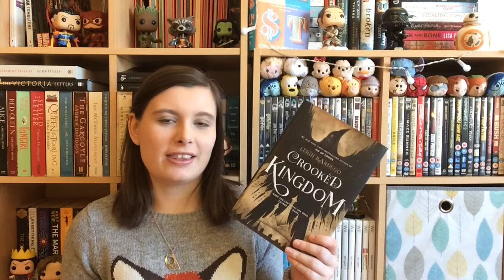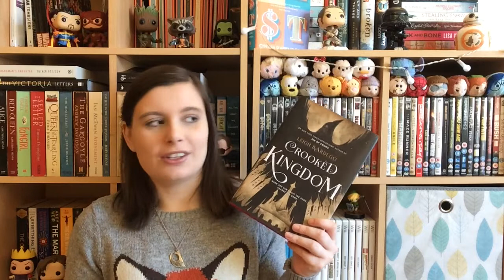T5W | Favorite Angsty Romances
P.S So this was obviously filmed before I cut my hair!